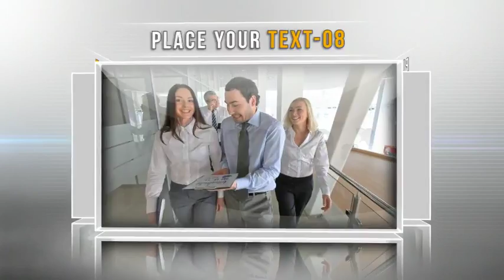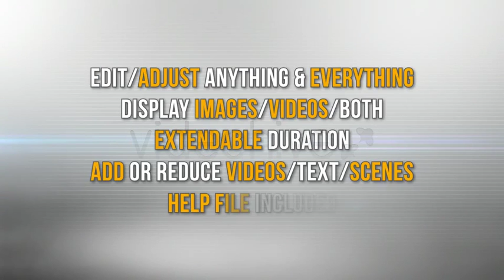Business Promotion /// After Effects Template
PROJECT SPECIFICATIONS

An all-purpose project to enhance your presentation.
Edit/Adjust anything & everything
100% After Effects Project
Display Videos or Images or both
Full HD Resolution 1920×1080
This Project file works with CS4 & above versions
Designed as customer-friendly,100% customizable project
Extendable duration
Each scene duration is one minute by default
Add or reduce videos/text/logo scenes
Contains 52 videos/images , 18 text, 2 logo & 3 Social media placeholders but unlimited videos & text could be added
No need of any plugins
Renders very fast.
No Pre-renders
PDF Help Included for customizing the Project.
Videos used are only for preview purpose and not included in the project